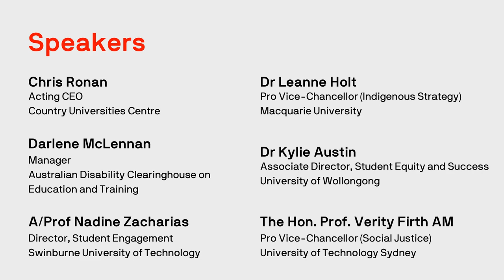Student Equity Forum: panel discussion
The recent Australian Universities Accord discussion paper emphasises the need for targets beyond overall participation in higher education to drive better long-term outcomes for students. This includes exploring the student lifecycle to improve access, participation, successful completion, and graduate outcomes.

Equity practitioners from across the country came together at UTS in March 2023 to reflect on the questions posed in the discussion paper for the purpose of developing a response that will ensure we achieve meaningful progress in student equity.

Watch the Student Equity Forum panel discussion.